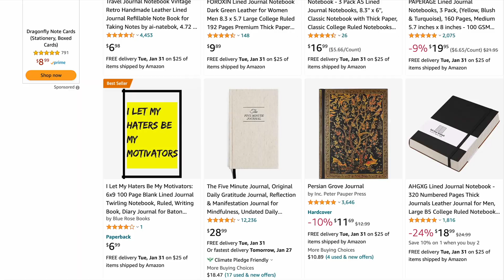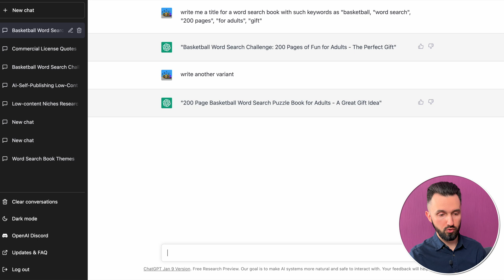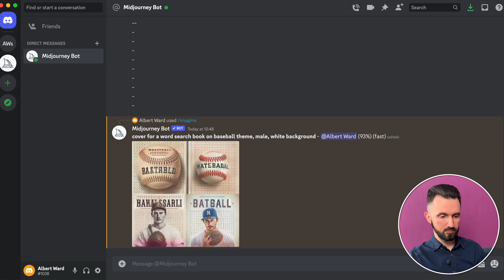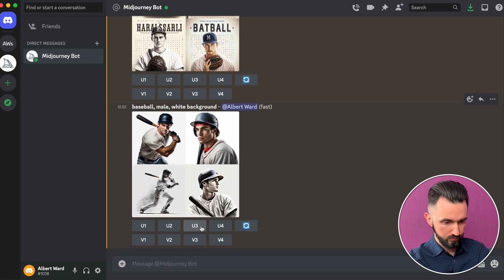10X Your Self-Publishing Skills with ChatGPT and Midjourney 🚀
In this video, we show you how to 10X your self-publishing skills using ChatGPT and Midjourney. We demonstrate how these tools can help you to generate high-quality content quickly and easily, allowing you to focus on the other important aspects of self-publishing such as marketing and promotion. Whether you're a beginner or an experienced author, this video will provide you with valuable tips and techniques to take your self-publishing to the next level.

00:00 - Introduction
00:28 - Generate unique content with ChatGPT
01:30 - Optimize your book cover with ChatGPT
02:48 - Create a cover for the book with Midjourney
05:06 - Advertisement with an AI (ChatGPT)
05:30 - Conclusions

Hello, my name is Kostiantyn Luchshev and I'm an entrepreneur, low-content books creator, and the author of the channel "Kostiantyn Luchshev".  I have made more than 400 books on Amazon KDP and have already made more than 10000 dollars as a side hustle. I created this channel to share with everyone my own experience and help people, who trying to find their own way in online business.